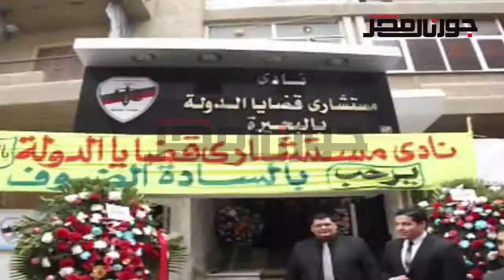فتتاح نادى مستشارى قضايا الدولة بالبحيرة